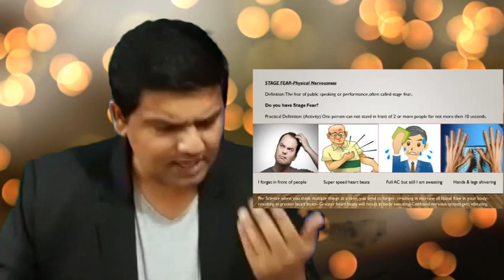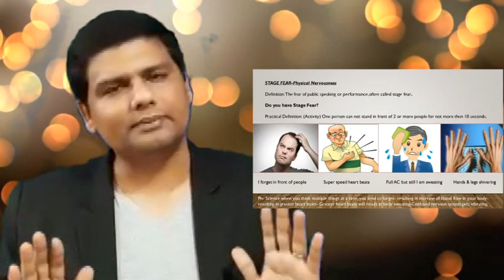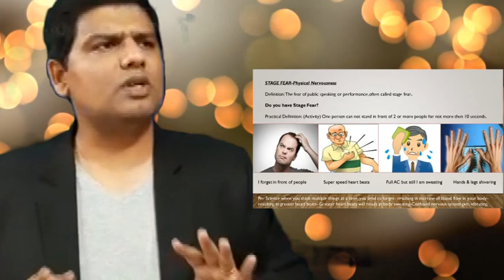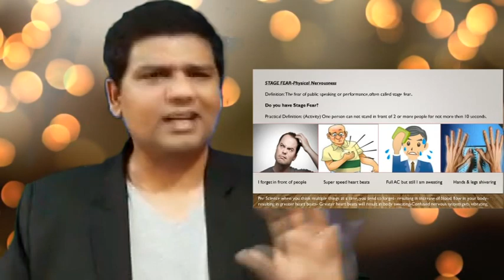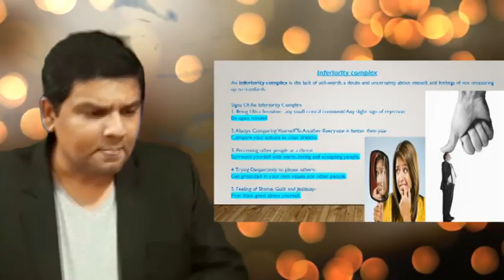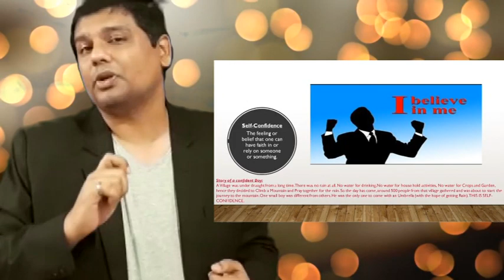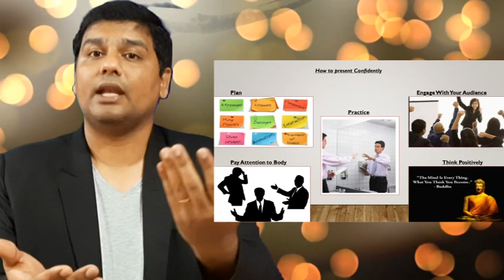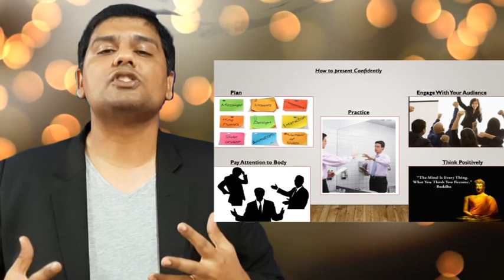Talk to Transform Lionel D'Souza